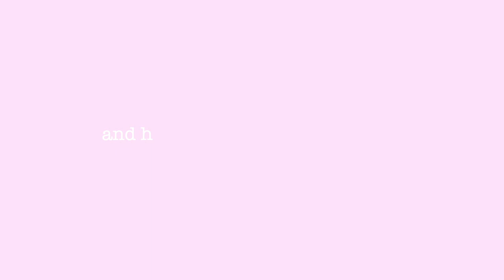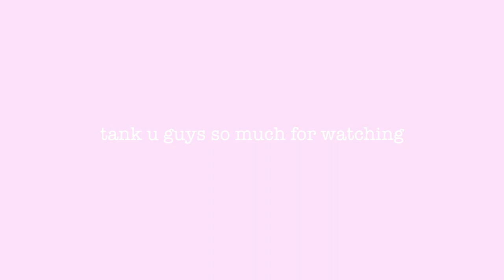I made Halloween costumes at Goodwill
I am a Goodwill ambassador and recorded a video for them about Halloween ideas at Goodwill.
Song called Heaven falls